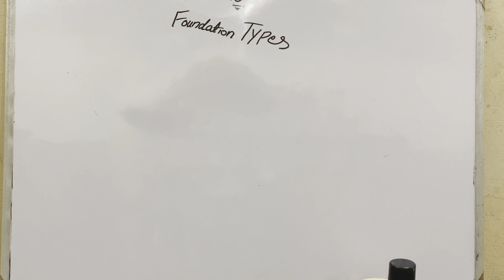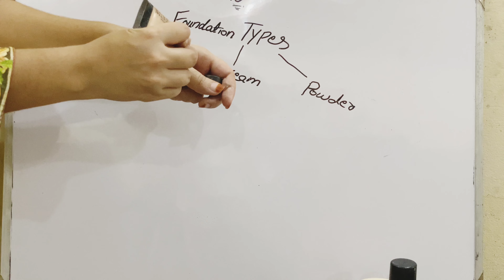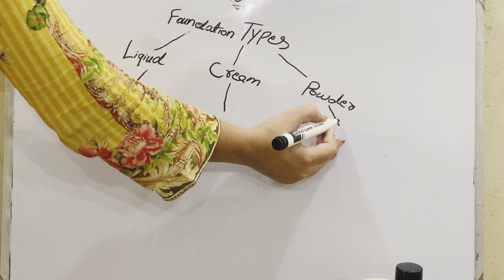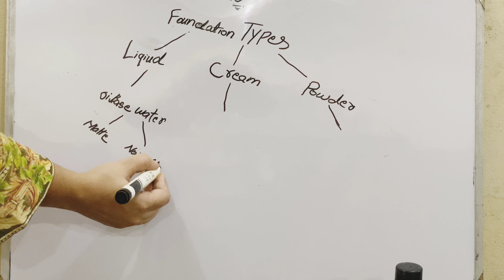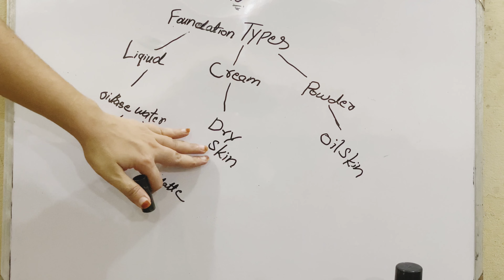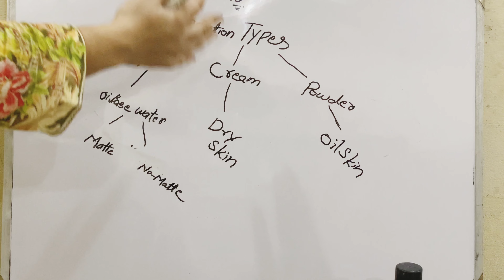How to select makeup base ||Basic makeup course class No 15.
In this class we discuss the basic makeup base kinds.like cream base powder base foundation base stick base pancake base etc.aslo discuss how to chose base according to skin like dry skin oily skin.